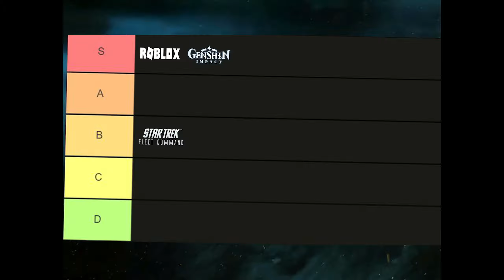Top 15 Essential Mobile Games Ranked